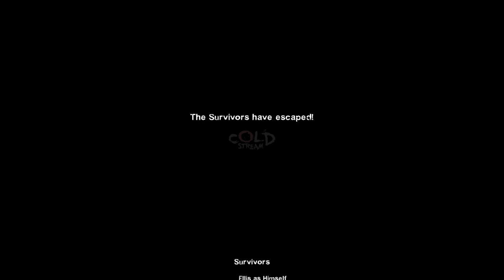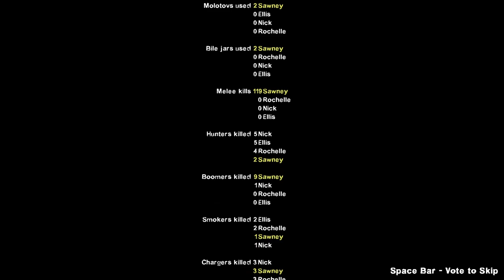[Left 4 Dead 2] Cold Stream - Full Playthrough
No commentary full playthrough of the "Cold Stream" campaign from Left 4 Dead 2 (2009) on Easy difficulty. The extra DLC level of Left 4 Dead 2, Cold Stream.

Information:

This community created campaign throws you deep in the back woods to face thousands of zombies as you battle your way to a helicopter rescue. Don't let the water or waves of zombies sweep you away to your death.

Cold Stream takes place in forested area located deep in the mountains. Survivors make their way from the creek, passing the forest, and jumping into utility bunker fulled with infected for shelter. After resting for a while, they walk out into the stream and traversing a long stretch of never ending traffic jam of abandoned vehicles, before running down into a tunnel filled with restless infected and reaching another maintenance room for safety. From here, they must ascend from the darkness to the ruined bridge and make their way to the junkyard, while military bombs the highway above. Reaching the storage room, they call for extraction, and fight for their own life against a stream of a never ending infected horde and finally reaching a waterworks technical depot converted into a CEDA processing and extraction point. In a dramatic escape, survivors must climb upstairs (and fight a tank that occasionally spawns here) and finally escaping the place which is now surrounded by a untamed forest fire.

Cold Stream is unique in that every chapter, with the exception of the third chapter, Memorial Bridge, ends with a gauntlet crescendo event leading to the safe room. The finale, Cut-throat Creek, is also a hectic gauntlet event going through the entire chapter, like The Bridge from The Parish. Cold Stream is also noted for relatively few calm spots compared to other Left 4 Dead 2 campaigns. (Fandom)

About:

Set in the zombie apocalypse, Left 4 Dead™ 2 (L4D2) is the highly anticipated sequel to the award-winning Left 4 Dead, the #1 co-op game of 2008.

Be sure to pick up a copy November 17th on Xbox® 360 or Steam®, and discover for yourself how much fun a zombie apocalypse can be:

- Support for split screen play (Xbox 360 version only)